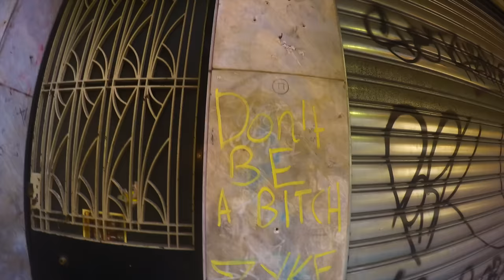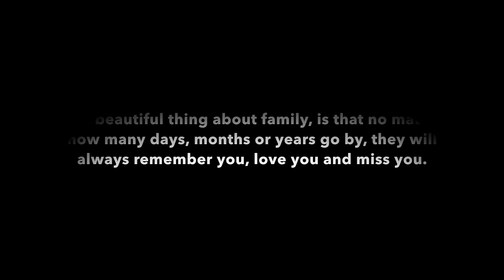A Heartbeat In Greece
A small video I made when visiting my family in Greece this summer.
Despite the Greek Crisis, Greece still has a heartbeat. Taken with my GoPro Hero 4 Silver. Photos taken by my GoPro & iPhone 6.